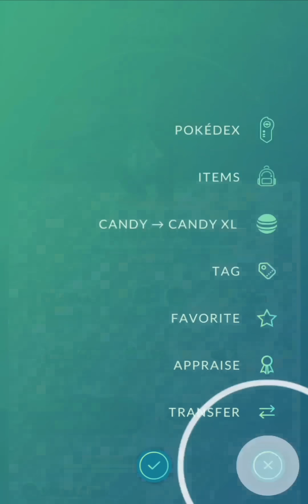😓This High cp rare wild pokemon just wasted my too much golden razz berries.